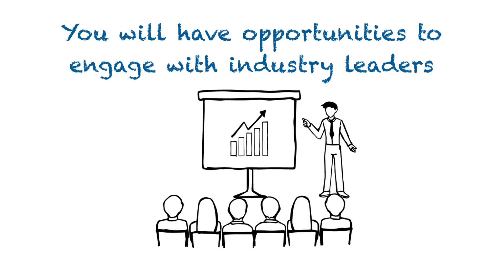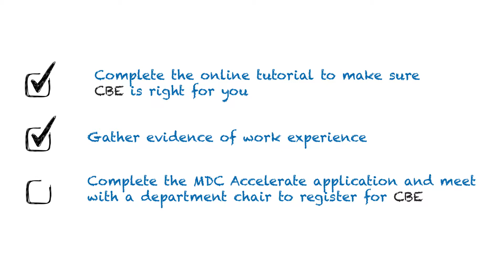MDC Accelerate | Competency Based Education Programs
MDC Accelerate competency-based education (CBE) programs are designed in an accelerated and flexible online format for working professionals. Each program was designed with input from industry advisors.